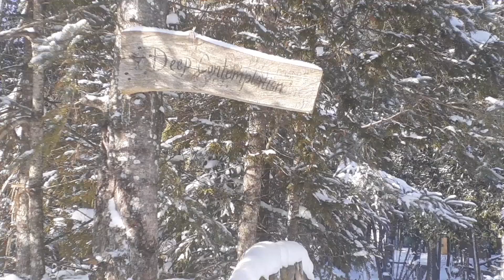Winter farm chores in Ultima Thule - one winter's day of work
Come and join us in the Territory of Ultima Thule for a day, as we share one typical day of activity in the middle of winter.  Feed and water the herd and the flock with us, spend some time with playful kittens, share some lunch and a blessing, and accompany us to milkytime.  Finish the day with some wood splitting, sewing, and a lullaby.

Musician:  Misty Murph'Ariens